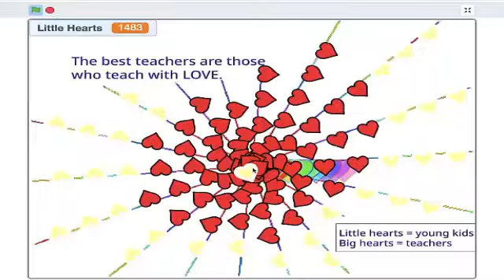Happy Teachers' Day